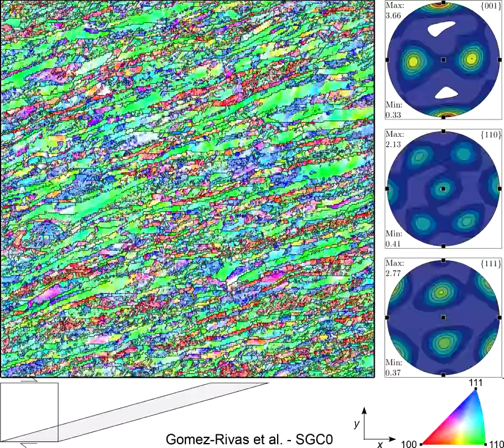Subgrain rotation recrystallization of halite during shearing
ELLE-VPFFT full‐field numerical simulation of a dry halite polycrystal deformed by dislocation glide in simple shear up to a shear strain of four, with no intracrystalline recovery. The main window shows the evolution of the orientation and grain boundary map with progressive deformation. Stereograms display pole figures of the CPO evolution, using equal area projection. The progress of the model bounding box without reposition in simple shear is displayed at the lower part of the movie.